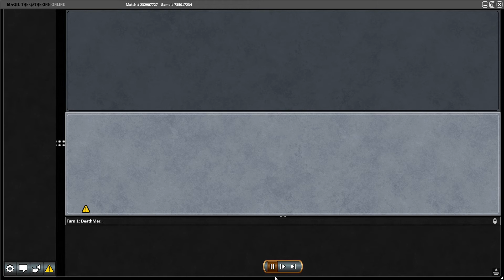The Rock II (Pioneer)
Friendly Match against The Rock, Game 2
Decklist: TBA
Result: 1-1

Game 2 continued the eternal grind with me on the offensive. Here again the power and resilience of Golgari Midrange was on display as my opponent mops up my quick offense with a barrage of Fatal Push. However, I was able to maintain the upper hand with removal pieces of my own, answering successive Scavenging Ooze's until reaching a position where my opponent calls it quits.